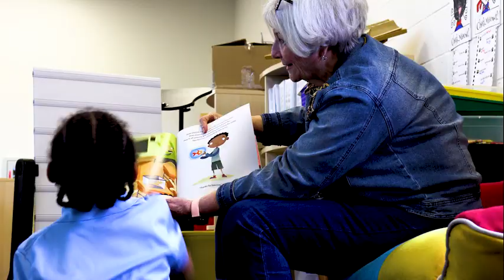The Literacy Project - Laclede Elementary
Hear from the principal of Laclede Elementary about why The Literacy Project is impactful for her students and staff!